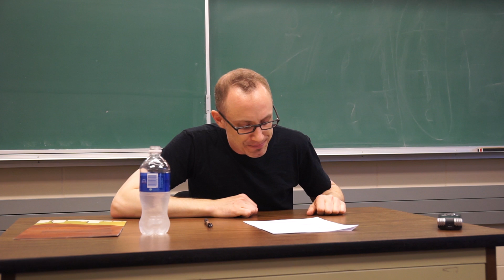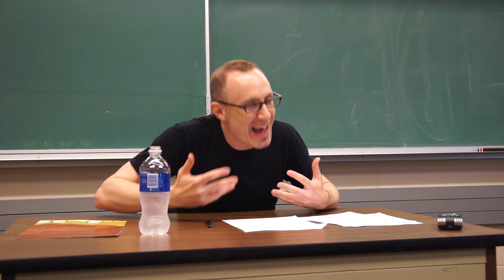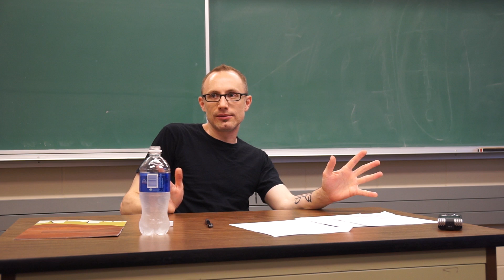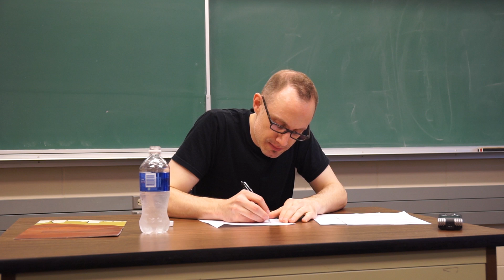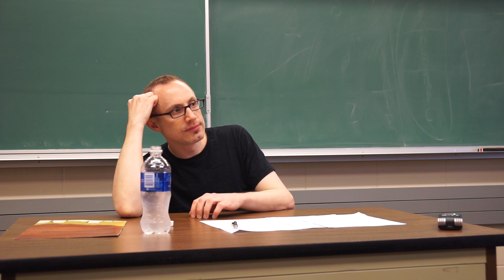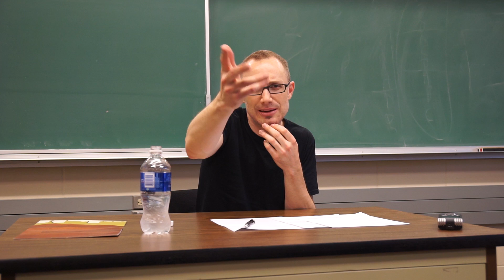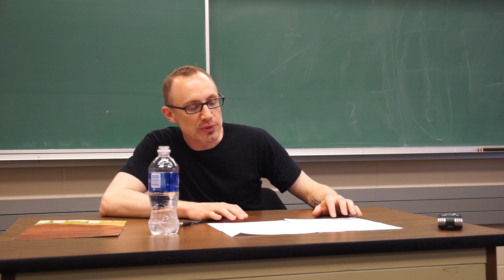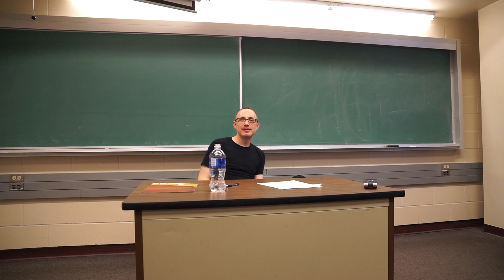Weaving Influences: A Talk by Don Anderson from Agalloch (Heavy Metal UVic)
0:00 Intro
2:57 Beginning of talk
29:32 Question and Answer

The Department of English and Heavy Metal UVIc present
Weaving Influences: Positioning Agalloch in the History of Heavy Metal
For almost twenty years Don Anderson has played guitar, written, and performed with the Heavy Metal band Agalloch. He will speak about his band and their place in the history of Heavy Metal. In particular he will discuss how the band has consistently borrowed influences from other musical genres and the world of cinema.

Don Anderson teaches in the English department at State University of New York Westchester Community College. His research focuses on horror cinema, American Literature, and critical theory. His publications can be found in the journals Horror Studies, Rhizomes, and Gothic Studies (forthcoming).